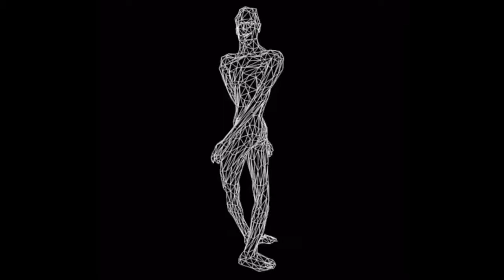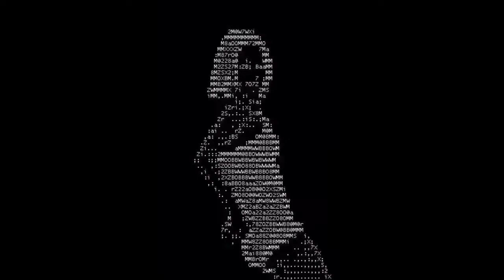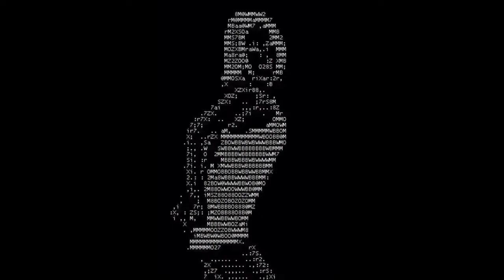8 THE MOST POPULAR 2020 🎶 DECADE OF POP - ALAN WALKER ~ EH!DE ~ DISFIGURE ~ JANDI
8 THE MOST POPULAR 2020 🎶🔊

- ALAN WALKER : Fade et Spectre.
- CARTOON : On & on.
- DISFIGURE : Blank.
- ELECTRO-LIGHT : Symbolisme.
- JANDI : Heroes.
- DIFFERENT HEROES & EH!DE : My heart.
- DEAF KEV : Invicible.

You can copy to put on your videos or just share, Thanks.
Source : Chaîne YouTube : Monster Boy Music.
Musique libre de droit, vous pouvez l’utiliser pour vos compositions vidéos et partager, Merci !